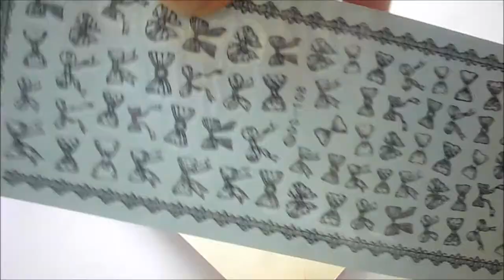Nail Art Bow water decal